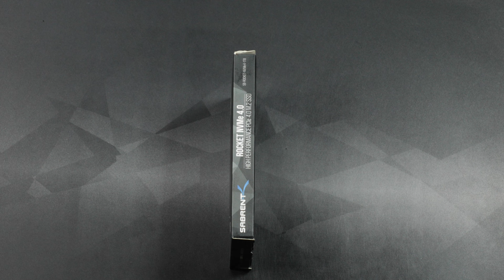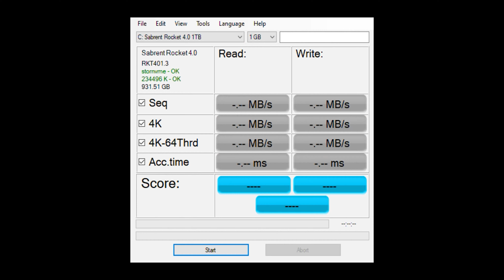Sabrent Rocket NVMe 4 0